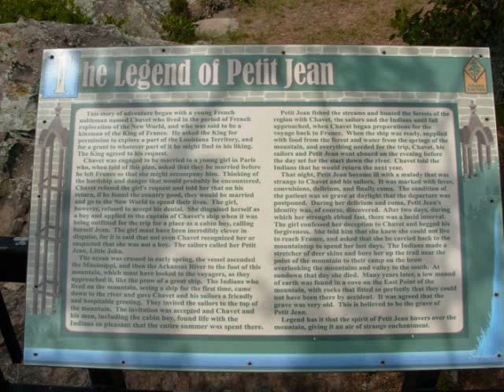Petit Jean Song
This is a song inspired by the legend of Petit Jean, as told on the plaque on Petit Jean mountain in Arkansas. About a young man (Chavet) who sails to the new world to claim land, while leaving his beautiful bride-to-be (Adrienne) back in France. But, unbeknownst to him, she has slip on board dressed as a boy. The men on the boat call her Petit Jean (Little John), and no one discovers the truth until she becomes ill and dies after reaching America.